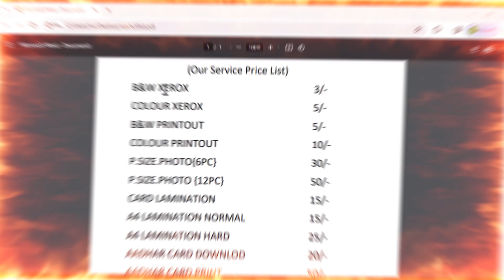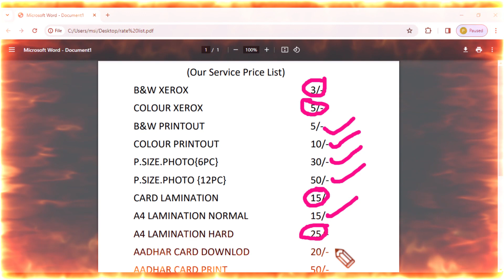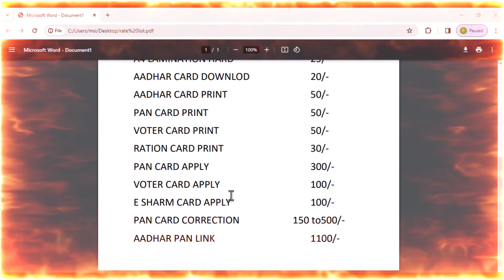Cyber Cafe Rate List | Cyber Cafe Rate Chart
Topic - Cyber Cafe Rate List | cyber cafe rate chart
Hi i am Badal Sharma, Welcome to our You Tube Channel NETEXPERT RL.

Is video me humne cyber cafe rate list aur cyber cafe rate chart ke bare me bataya hai. kuch aap ka queries cyber cafe earning ke liye video pura dekhe.